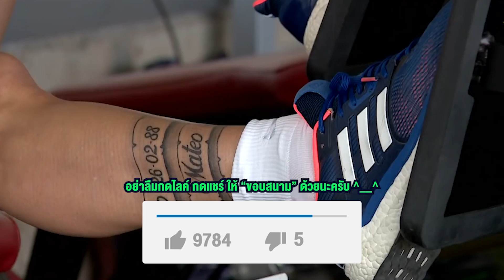เปิดดีลที่บาร์ซ่าจัดมาเมสซี่น่าจะอยู่ต่อ -ขอบสนามSPECIAL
ขอบสนามSPECIAL คลิปใหม่มาทุกวัน -ขอบสนามSpecial
จัดทีมแฟนตาซีชิงเงิน 100,000 ผ่านแอพ KHOBSANAM GG
ได้แล้ววันนี้ ค่าสมัครฟรี 0 บาท !!